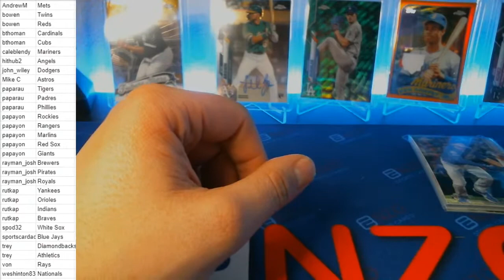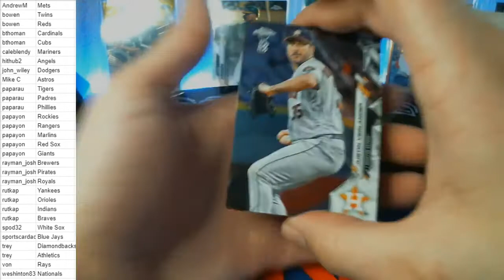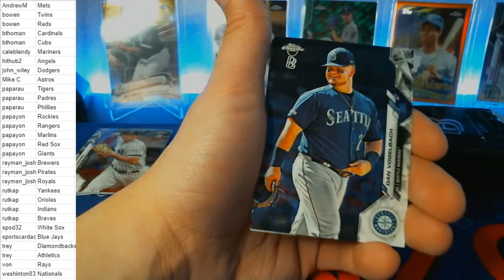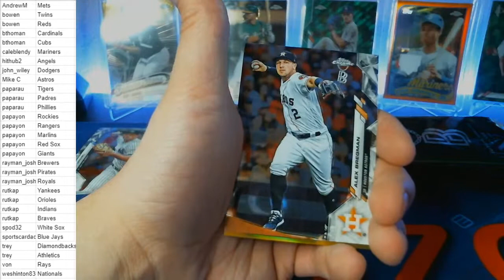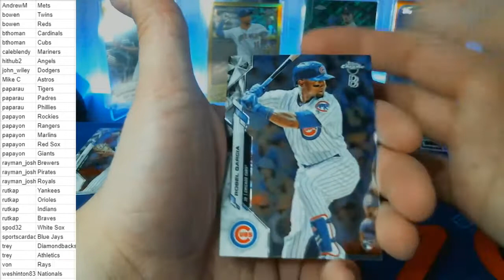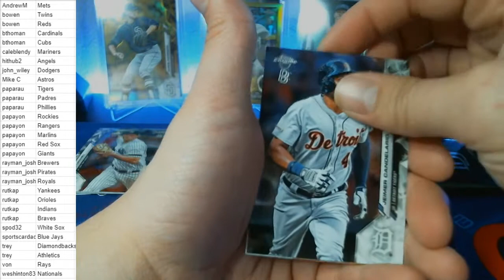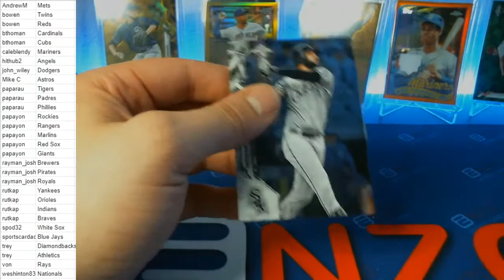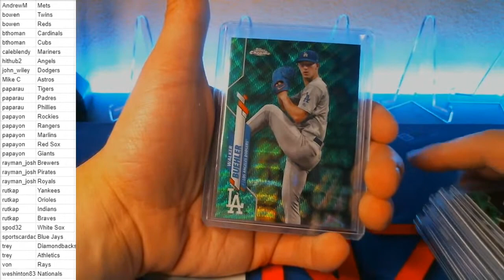Topps Chrome/Ben Baller Mixer 3-9-21 part 2